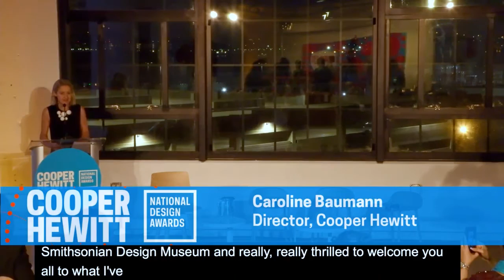2017 National Design Awards in Boston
Cooper Hewitt, Smithsonian Design Museum celebrates the 2017 National Design Awards in Boston.

Opening remarks by Caroline Baumann, Director of Cooper Hewitt.

And a conversation with Matilda McQuaid, Deputy Director of Curatorial and Head of Textiles at Cooper Hewitt, and National Design Award winners, including:

     - Craig L. Wilkins, architect, academic, and author (Design Mind Award)
     - Alan Ricks, Co-founder and Chief Operating Officer, MASS Design Group (Architecture Design Award)
     - Deborah Berke, Partner, Deborah Berke Partners (Interior Design Award)